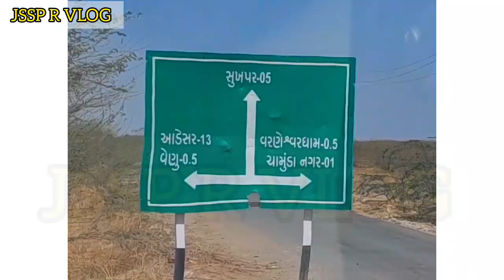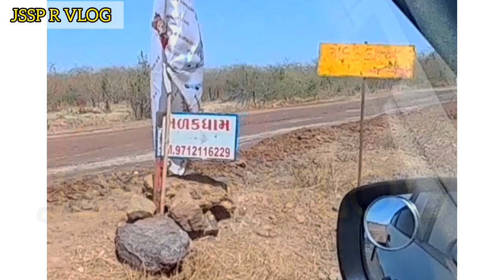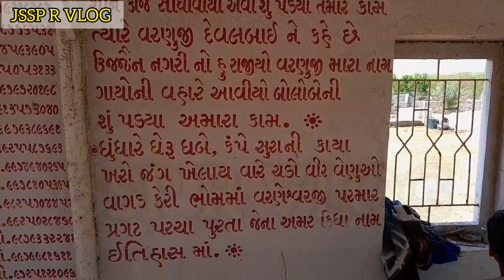medak bat(katchh)મેડક બેટ - પરમાર વરણેશ્વર મંદિર અને વીર ઇતિહાસ... JSSP R VLOG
JSSP R VLOG ▶️